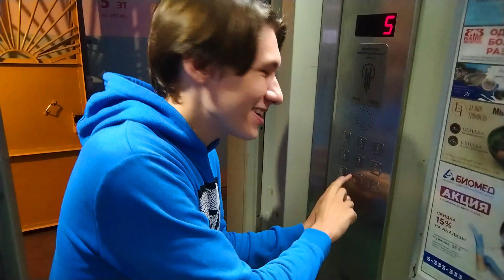катаюсь на лифте в подъезде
Покажи друзьям👍